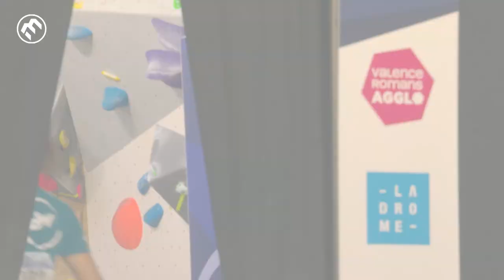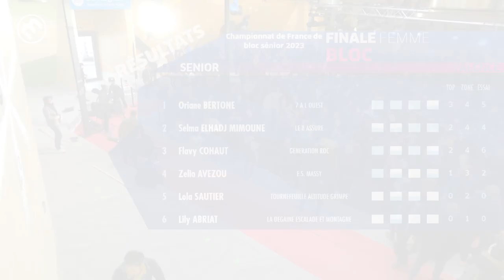Escalade - Championnats de France 2023 de bloc - Femmes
Résumé Femmes des championnats de France de bloc 2023 depuis Valence